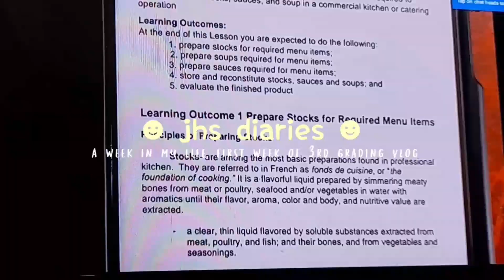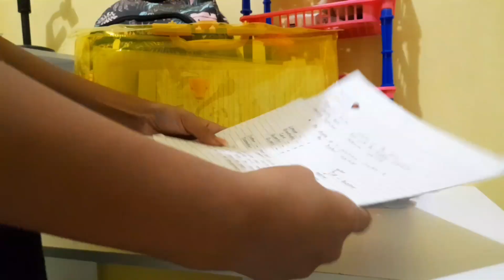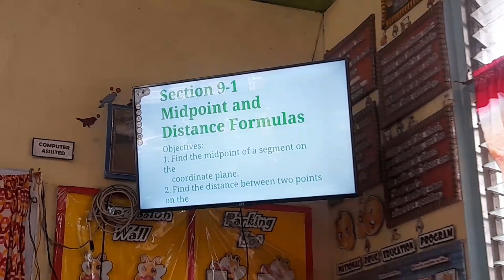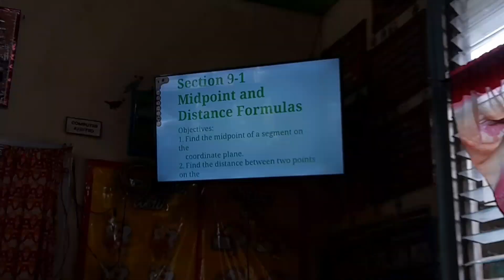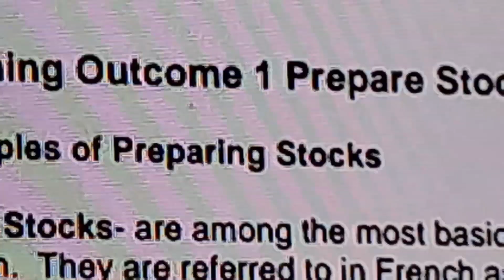yara film 04 : first week after 2nd grading exam, a week before intramurals, jhs diaries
hi! welcome or welcome back to my youtube channel. how are you? how was your examination results? is it dissapointing or are you satisfied? in this video, i am just going to take you guys with me for anotger a week in my life as a jhs student. a week before intramurals!

ㅤ[ 𝙖𝙘𝙘𝙤𝙪𝙣𝙩 ]

   [ 𝙖𝙗𝙤𝙪𝙩 𝙢𝙚 ]

- age?
 ↳ 16
- ethnicity?
 ↳ filipino
- country?
 ↳ ph
- grade/year?
 ↳ G10

ㅤ[  𝙤𝙩𝙝𝙚𝙧𝙨 ]

– camera:
↳samsung a21s
– editing app:
↳vllo & capcut
– editing app used for thumbnail:
↳picsart & phonto
— music

!! pls refrain from copy-pasting my description box and reuploading my content !!

₍ᐢ . ̫.ᐢ₎♡₍ᐢ. ̫ .⑅ᐢ₎